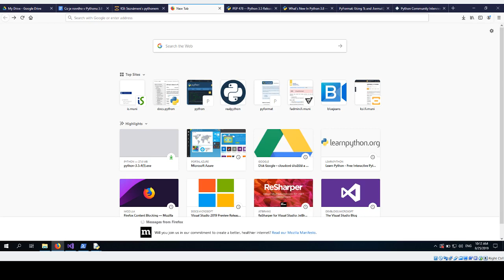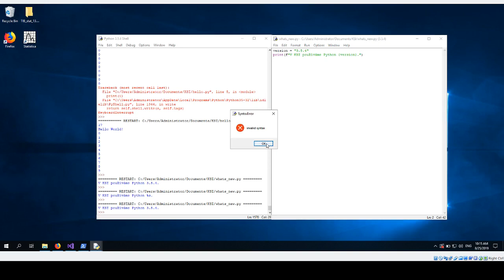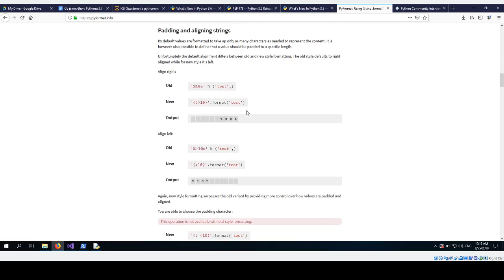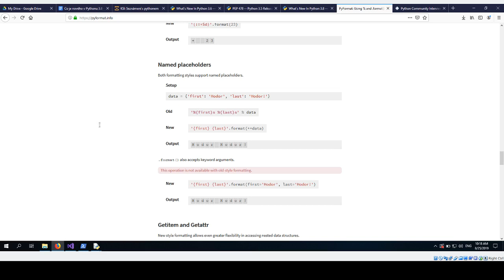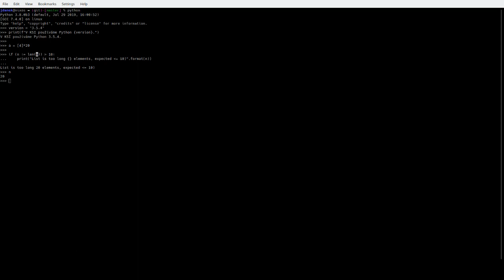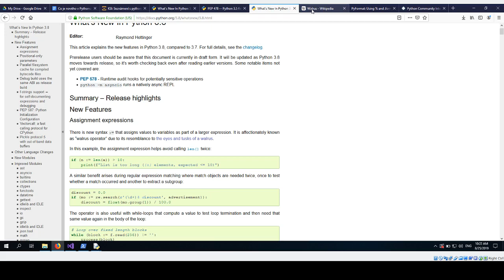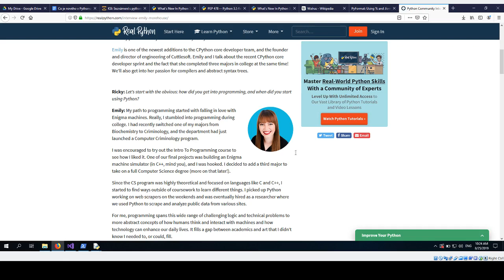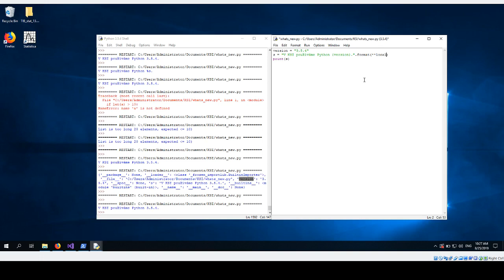Minipřednáška KSI: Co je nového v Pythonu 3.8 (v1)